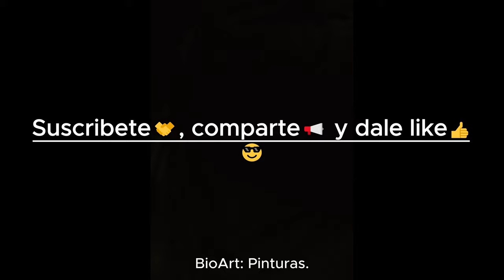Decían de el que no era nadie y mas tarde la historia escribió su nombre | Jacopo Bassano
Jacopo Bassano (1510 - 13 de febrero de 1592) fue un pintor manierista italiano de la escuela veneciana. Es el pintor más antiguo y conocido de la familia Dal Ponte.

Proyecto BioArt
Proyecto BioArt: Recopilación de obras de artes, llevada a cabo por técnicos especializados que realizan y llevan a cabo una profunda investigación en dicha área.

Proyecto BioArt busca rescatar del olvido y dar a conocer la gran diversidad de obras de arte, tanto por autor como por época.
Proyecto BioArt: pinturas y fotografías: Canal divulgador de las artes visuales bidimensionales que recopila obras de pintores y fotógrafos por épocas.

BioArt es de origen latino, cuyo idioma oficial es el español, BioArt no tiene fronteras y apuesta por la globalización.
• Videos sin voz.
• Texto convertido en varios idiomas: texto original, inglés y español.

BioArt Dispone Material Divulgador De Arte. Nace el 13 de mayo del 2021. Un proyecto que busca rescatar y dar a conocer la gran diversidad de obras de arte y de autores, es un proyecto sin animo de lucro el que desea aportar lo puede hacer.

Lista de nombres
Alvise VivariniVideo, Andrea del SartoVideo, Andrea Mantegna video, Antonello da MessinaVideo, Antonio da CorreggioVideo, Antonio PollaiuoloVideo, Bartolomeo VivariniVideo, Benozzo Gozzoli Video, Benvenuto Tisi da GarofaloVideo, Bernardino LuiniVideo, Cappella SassettiVideo, Carlo CrivelliVideo, Cima da ConeglianoVideo, Cosimo turaVideo, Domenico VenezianoVideo, Filippino LippiVideo